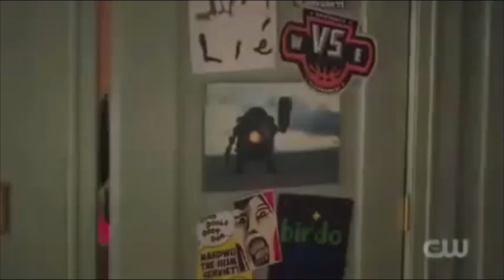Maggie Vera and Parker Caine Stitches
hope you enjoy my second tribute to this pairing